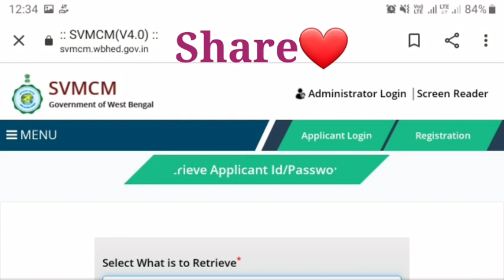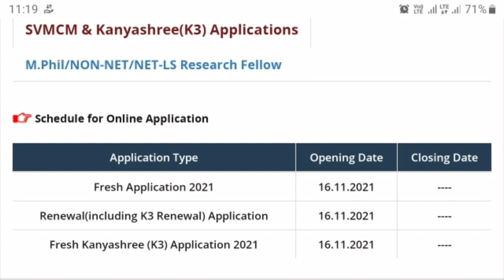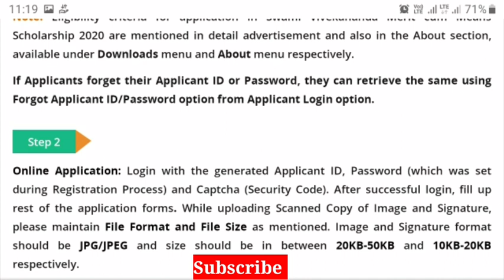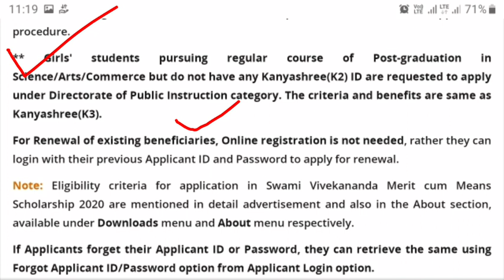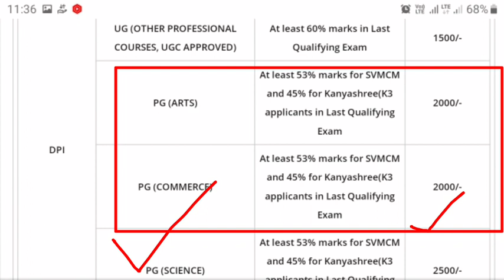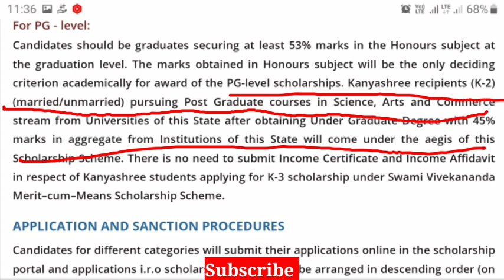কন্যাশ্রী (K3) Prakalpa 2021All details।How to apply Kanyashree (K3) 2021।Kanyashree (k3) Documents।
কন্যাশ্রী (K3) Prakalpa 2021 All details।
How to apply Kanyashree (K3) 2021।
Kanyashree (k3) Documents।
kanyashree k3
kanyashree k3
kanyashree k3
kanyashree k3
kanyashree k3
kanyashree k3
kanyashree k3
kanyashree k3